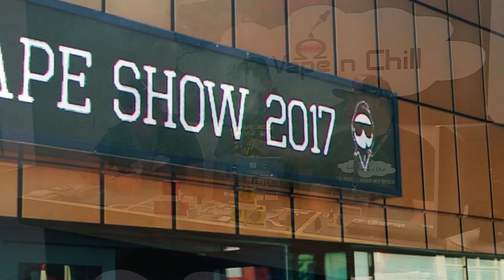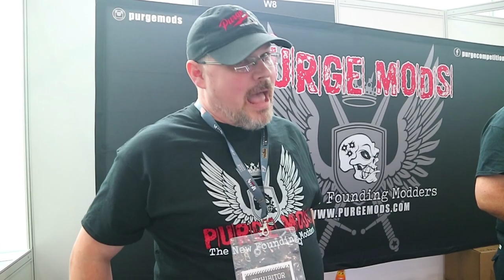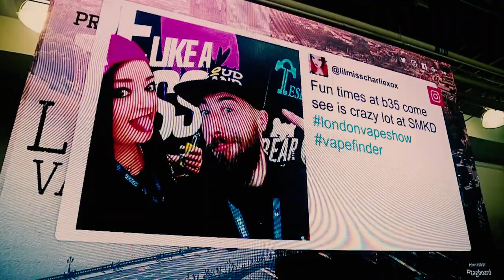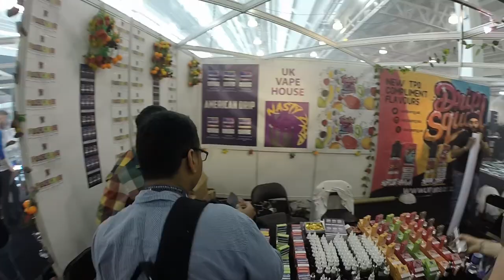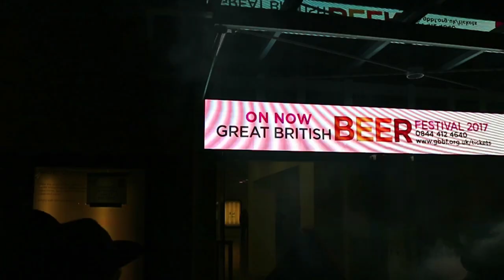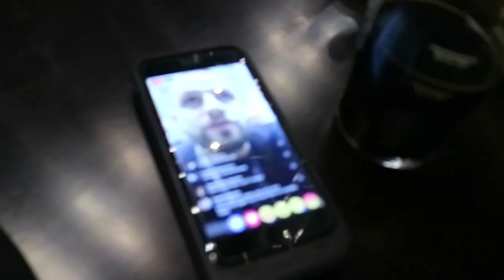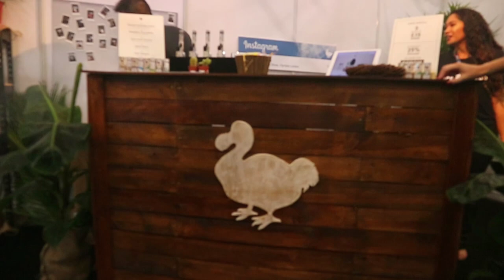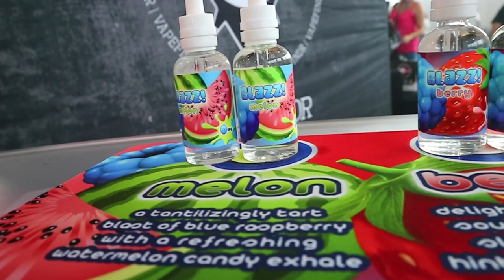VapeFindr Presents London Vape Show 2017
Here it is, the chronicling of my first time across the pond. Of course I had lots of audio issues but I tried my best to make it work. Enjoy!